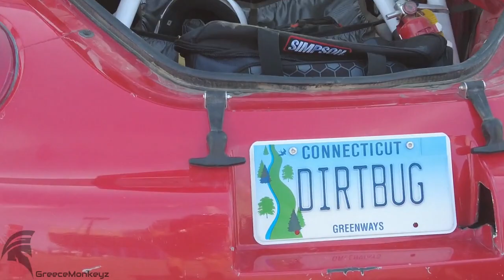Rode up to the 17th annual UC3 car show with both kei cars + the drift trike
Just a little coverage of the show, some mediocre commentary and a little sun burn.  The trike was a hit, I think people liked it more than the truck.